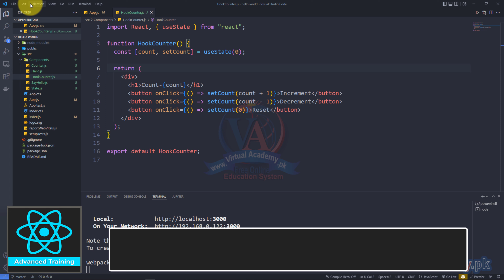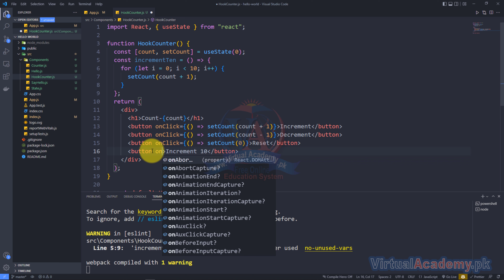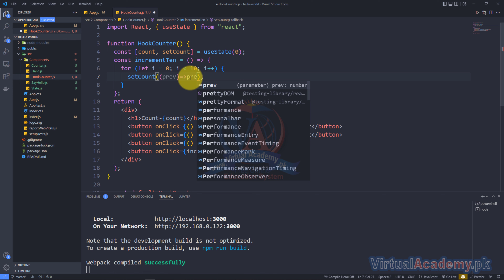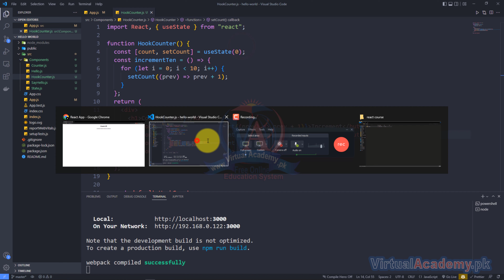useState with previous state React.js | React Complete Course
What You Will Learn:
✅ Master React Fundamentals from scratch to advance topics
✅ Learn different type of component types in react.
✅ Learn About hooks and how to use them efficiently.
✅ Master different concepts to create a single page application.
✅ Build powerful, fast, user-friendly and reactive web apps
✅ Learn all about React Hooks and React Components
✅ Learn CSS in JS with styled-components
✅ Create dynamic web apps using the latest in web technology
✅ Realize the power of building reusable components

OVERVIEW:
After completing the React.js Complete Course in Urdu and Hindi, you will be master of React.js and will be able to create web applications in React.js In this course we will cover all the fundamentals of React.js. This Course is Designed for absolute beginners you don’t need any previous React.js knowledge to take this course.
This course will help you understand basic and advance concepts in React.js. you will have a complete understanding of react.js concepts. You will learn about Different Types of components is react.js. You will learn about life cycle methods and you will also learn about Hooks in React.js.

INTRODUCTION:
React.js is a JavaScript framework for building user interfaces. It’s is good at one thing and that is creating beautiful user interfaces. React.js is in top Three JavaScript frameworks for Frontend Development. It is created and maintained by Facebook. This means that this is worth learning React.js. After learning React.js you can also learn Others framework like Next.js which is React.js framework.

PREREQUISITES:
Before starting this course, you should have a working knowledge of Following:
• Basic Knowledge of HTML, CSS
• JavaScript Fundamentals
• JavaScript ES6 features
This training is compatible with Windows 8, Windows 8.1, Windows 10. Windows 11.  & MAC operating system.

CERTIFICATION:
and get yourself certified in React.js Training, furthermore you'll have to meet the following criteria for earning this particular Registered Certification.
• After completion of Virtual Academy offered React.js Basic to Advanced Training lessons Online Learning Management System there will be final exam which comprises of 50 to 100 questions.

Course Contents
1. Introduction
• What is React.js
• How to create new react app
• Folder Structure
• How to run React app
2. Components
• What is Component
• Different types of Components
• Class and Functional Components
3. State and Props
• What is State
• What is Props
• How to define Sate in Class Component
• useState Hook
• Destructuring State and Props
• Method as props
4. Others Concepts
• List Rendering
• Form handling
• Styling React app
• Event handling
• Fetching data from an API
• Refs
• Fragments
• Pure Components
• Higher Order Components
5. Lifecycle methods
6. Hooks
• useEffect
• useRef
• useMemo
• useContext
• useCallback